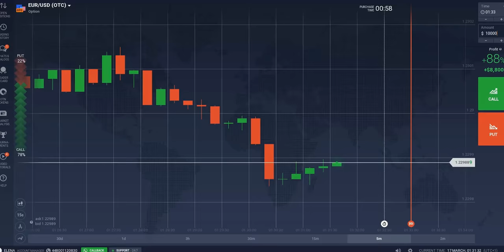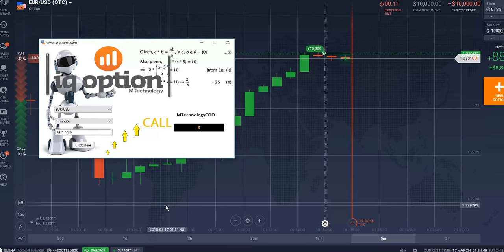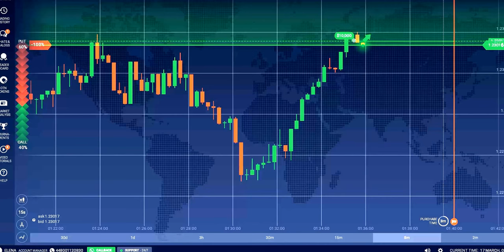Best IQ option trading software 2018 NEW!!!NEW!!!NEW!!!